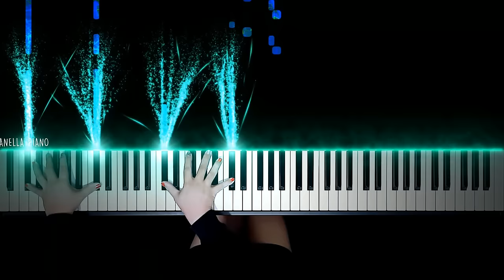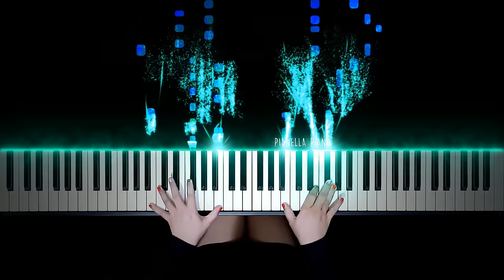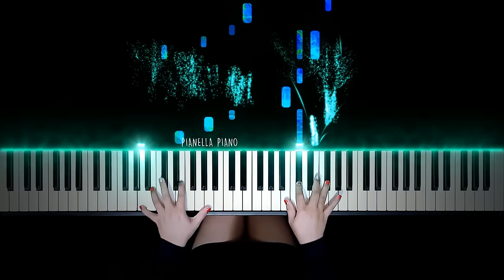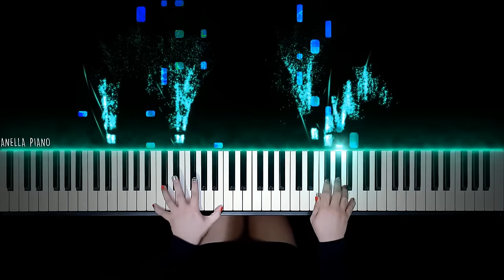TheFatRat - Monody (feat. Laura Brehm) | Piano Cover by Pianella Piano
Enjoy my piano cover of Monody by TheFatRat feat. Laura Brehm
TheFatRat Monody
TheFatRat Monody piano
TheFatRat Monody piano cover
TheFatRat Monody cover
TheFatRat Monody piano tutorial
TheFatRat Monody free sheet music
TheFatRat Monody sheet music
TheFatRat Monody lyrics
TheFatRat Monody video
TheFatRat Monody piano karaoke
TheFatRat Monody karaoke piano
TheFatRat Monody instrumental
Monody
Monody piano
Monody piano cover
Monody cover
Monody piano tutorial
Monody free sheet music
Monody sheet music
Monody yrics
Monody video
Monody piano karaoke
Monody karaoke piano
Monody instrumental
Monody TheFatRat Piano Cover
TheFatRat Unity Piano Cover
TheFatRat May Day piano Cover
TheFatRat Piano Cover
Fat Rat Piano
Fat Rat Monody Piano
Fat Rat Monody Piano Cover
Fat Rat Monody Piano Tutorial
Fat Rat Monody Cover
Fat Rat Monody Piano Version